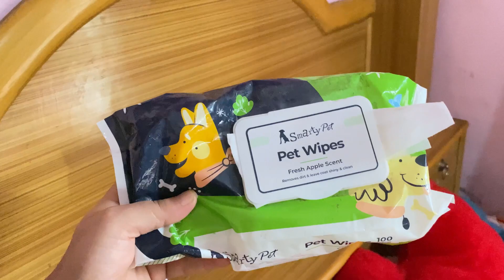First time ghai school 🫠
First time sania k school ghai 😅